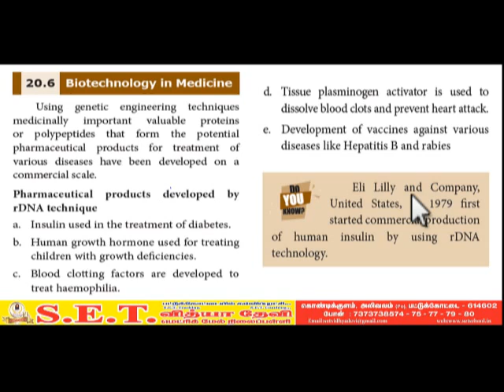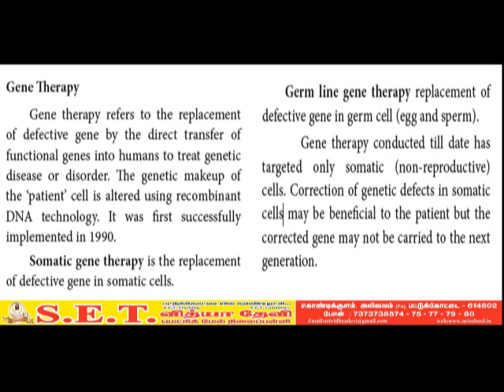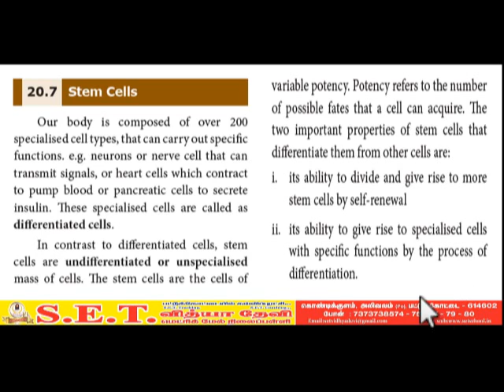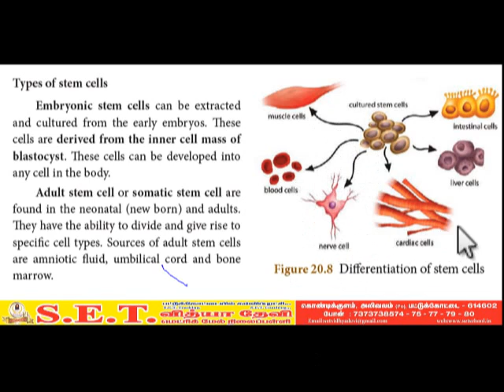X Science - Biotechnology in Medicine